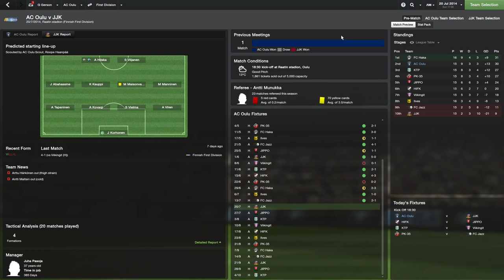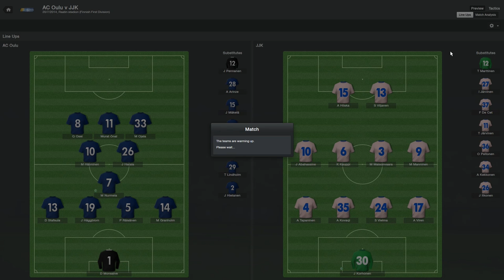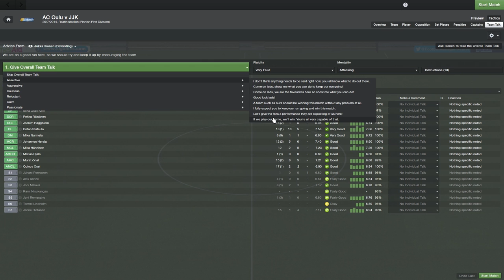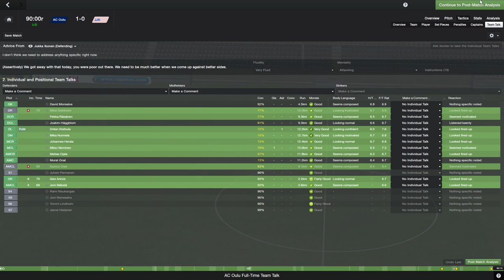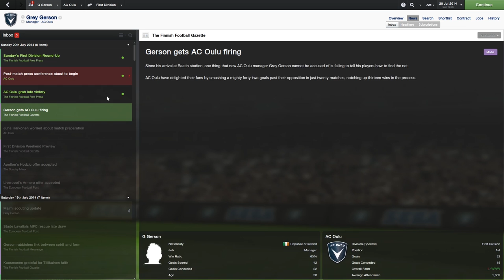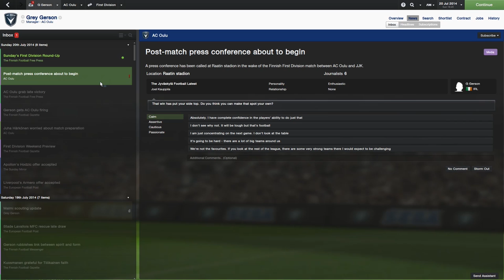FM14 Episode 21 - AC Oulu v JJK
Today we leave it a bit late versus JJK